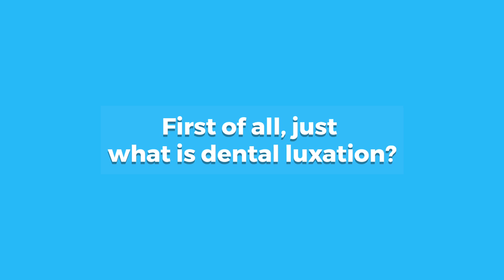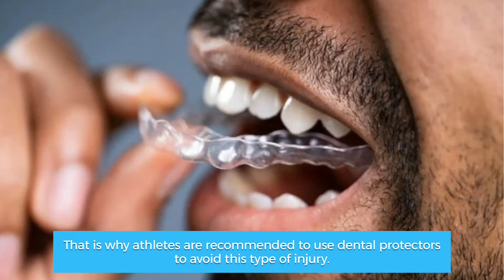Tooth Luxation: 5 Classification Types of Dislocation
In this informative YouTube video, viewers will learn about tooth luxation, one of the most common dental emergencies. Tooth luxation occurs when the structures that support a tooth, such as the alveolar bone and periodontal ligament, are damaged due to trauma, falls, hits, or violent assaults. The video explains the signs and symptoms of tooth luxation, including changes in tooth position, bleeding, hypersensitivity, pain, tooth mobility, and color change. Children and athletes who practice contact sports are more prone to suffer tooth dislocation.

The video also discusses the different types of dental dislocation, including concussion, subluxation, intrusive dislocation, extrusive dislocation, and lateral dislocation. To determine the severity of the trauma, it is essential to get an X-ray to diagnose the type of dislocation and shape the best treatment plan for each case. The video outlines several treatment options for dental luxation, including repositioning, a splinter, orthodontics, root canal, surgery, and clinical and radiographic follow-up.

Overall, this YouTube video provides a comprehensive overview of tooth luxation, its causes, signs, and symptoms, as well as its treatment options. Anyone who has suffered trauma or injury to their teeth will find this video informative and helpful in understanding what to expect and how to get proper treatment.